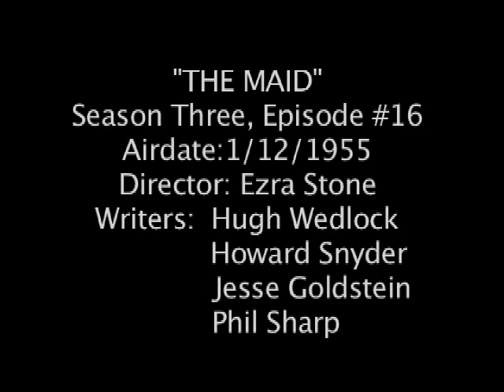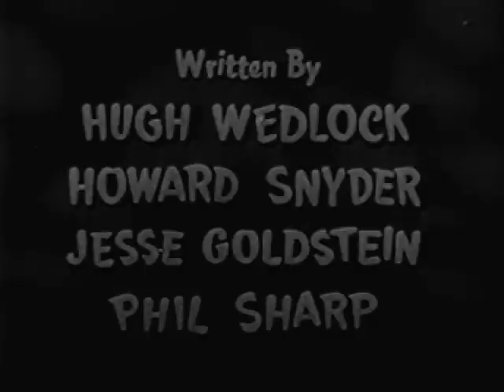I Married Joan S3-16 "The Maid" 1/12/1955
"The Maid" Director: Ezra Stone. Writers: Hugh Wedlock, Howard Snyder, Jesse Goldstein, Phil Sharp. The episode opens with Joan and two friends, played by Sondra Gould (Gladys Kravitz #2 on "Bewitched") and Sheila Bromley having lunch at a Chasen's-like restaurant named Phebe Warren's (anyone care to shed some light on the name?). The friends are bragging about how they couldn't live without their respective maid/cook.  Joan finds Tillie (Virginia Rose), a star-struck girl who fills the bill very well.  In order to keep her she and Brad convince Tillie that they are friends with a bunch of A-Listers.  This spawns some fun impressions of Ronald Coleman and Clark Gable by Jim Backus, and a bouncy Bette Davis from Joan.  Tillie's biggest heartthrob is Rodney Parker (Phil Van Zandt-he played Dr. Carlos Salazar in the IMJ "Jealousy" episode and also the evil Dr. Jeckyl in the Three Stooges 3D short "Spooks"  and many other TV and film projects.).  Brad and he turn out to be Frat Brothers and Brad asks him to come to dinner.  Rodney comes up with an alternate plan, which affords Joan the opportunity to flaunt her physical expertise and show just how far she'll go for a laugh!
Please join the Joan Davis facebook page by clicking 'Like'